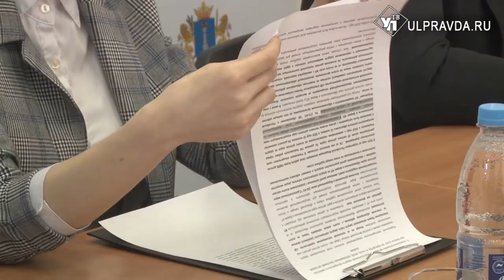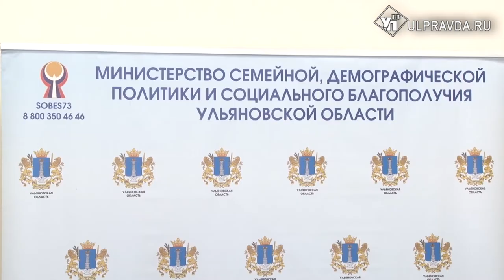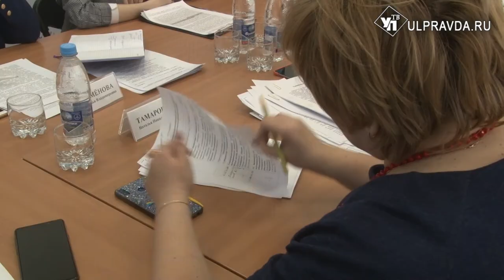Частный детсад – за счет бюджета. Какие планируют использовать капитал «Семья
Ульяновская студентка Мария Сидорова стала победительницей федерального конкурса «Профстажировка 2.0». Её работа посвящена возможностям использования семейного капитала.